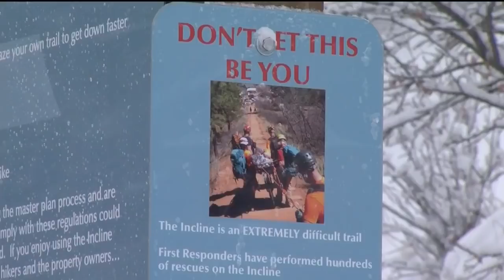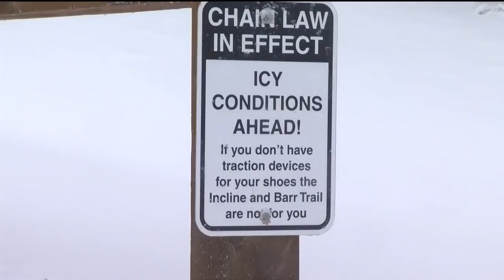Hiker rescued from Manitou Incline during blizzard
While hundreds of people were stranded on roads across southern Colorado, around a dozen first responders were tied up elsewhere.